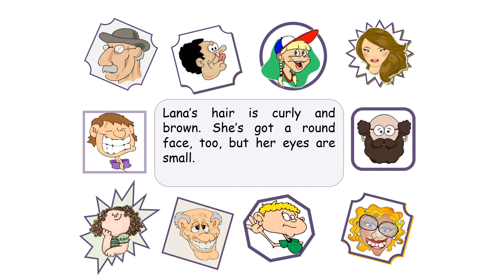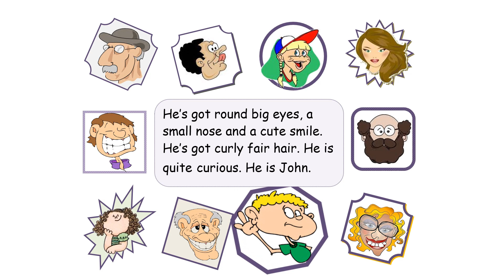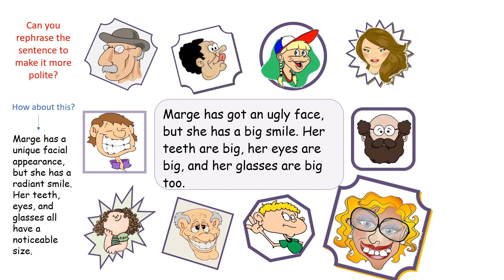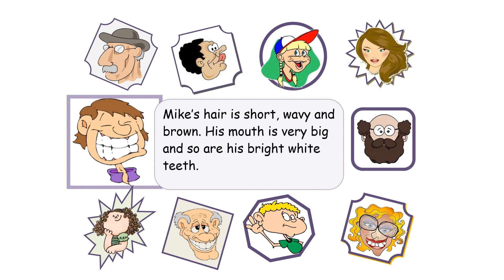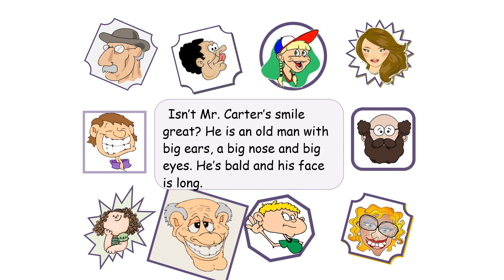Who are they? (Game)